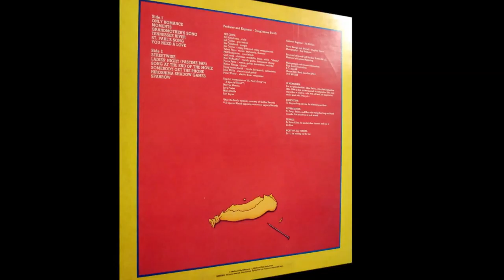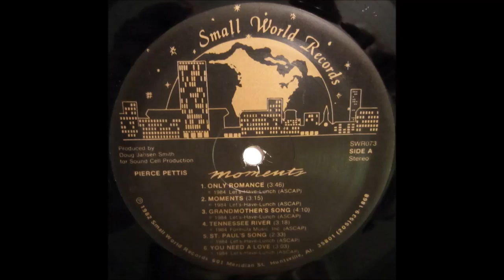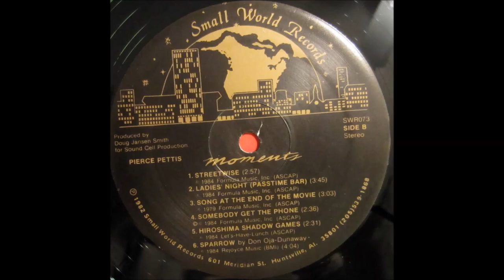Streetwise (1982) Pierce Pettis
from Pierce Pettis' rare debut "Moments", only released on LP